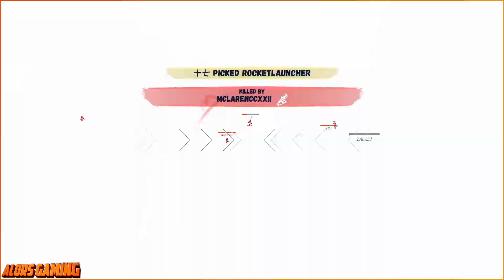Shooting Game with Rhythm and in Beat | Blasterbeat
BlasterBeat gameplay clip,
this is a free game on STEAM